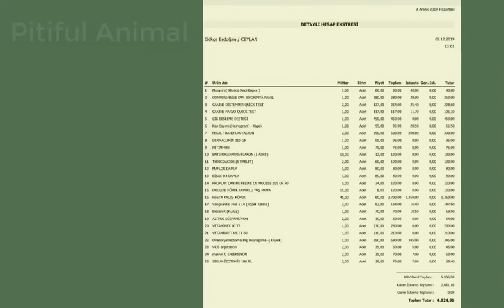She had been in that bush for 15 days, on the ground, suffering from sun, rain, hunger, thirst.